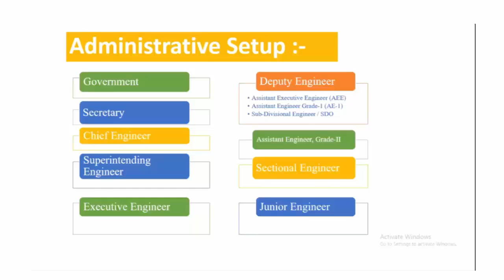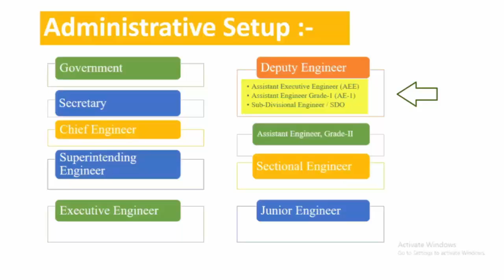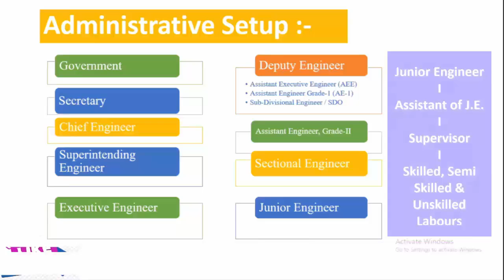ORGANISATION STRUCTURE OF PWD | Administrative setup of PWD WRD MJP | Functions of Junior Engineer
In Government, departments and public bodies, the general procedures and methods of executing works are rigid the rules and regulations are to be strictly followed. The reason is that they involve utilisation of public funds. The commercial methods are more flexible and allow the use of discretionary powers as the funds involved are private property and everything an be left to mutual faith and trust.

the construction and maintenance of public works, the State Government has formed various engineering departments. They are as given below:

1 Buildings and construction department which mainly deals with the buildings, roads and bridges.
 2. Irrigation department deals with construction of dams, canals, navigation etc.
 3. Environmental engineering department deals with water supply and sanitary works etc.
 4. Electricity board which deals with electrification, installation of thermal power stations, connecting power lines etc.
The departmental organizational setup of P.W.D. in execution of various works is as described in video.